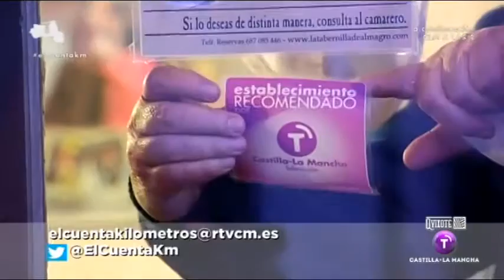Torreznillos con berenjenas de Almagro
La Tabernilla, nos prepara, una tapa de Torreznillos con berenjenas de Almagro. Emitido el 26.02.15 en Televisión Castilla-La Mancha.